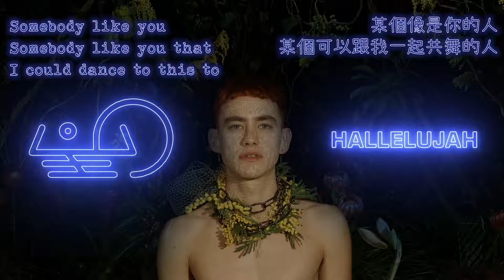Years&Years - Hallelujah 哈雷路亞 中英文對照翻譯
🚫Ps.僅加入中文翻譯，我並沒有擁有此音樂的版權🚫
🚫I didn't own the copyright of this song,I just add the translation of this song.🚫

Years&Years的歌一直都很好聽~果然是很有實力的英國電子音樂團體阿~

這首歌的意思大概是在說，恩...不好說(?
有點絕頂升天之類的意思xD

很喜歡這首歌~